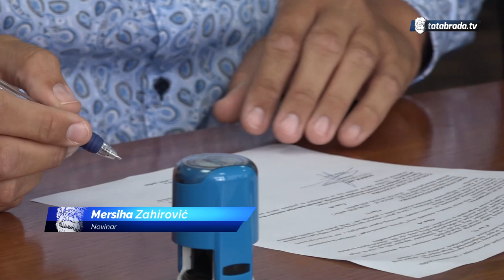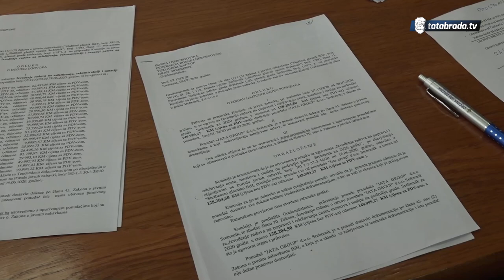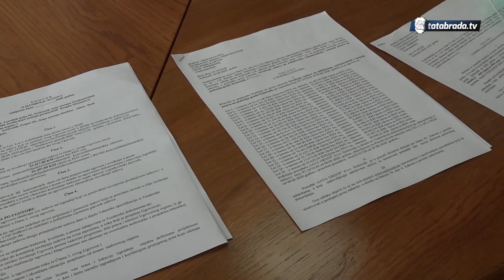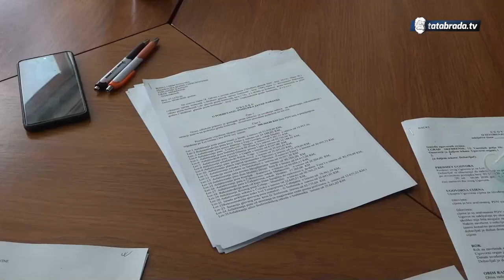Srebrenik: 1.500.000 KM za rekonstrukciju putne infrastrukture - tatabrada.tv